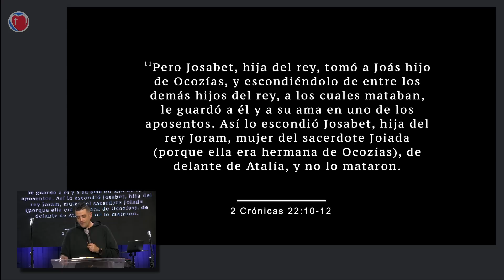God Never Fails - Pastor Alberto Ares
(( EN INGLÉS )) SOLO EN INGLÉS

Thursday 23rd February 2023

Centro Evangelico Vida Nueva
of the new events and sermons.

Follow us on: "Daily Devotional", by Pastor José Manuel Sierra
Monday to Friday at 9:00 am in the Canary Islands.
In "Línea con el Pastor" Monday at 6:00 p.m. in the Canary Islands
both are broadcast on YouTube and Facebook channels.

Headquarters in Santa Cruz:
Thursdays at 7:00 p.m. and Sundays at 6:30 p.m. (Time in the Canary Islands)
Youth Group Meetings: Saturdays at 18:30 (Time in the Canary Islands)
Garcilaso de la Vega Street, 13. Santa Cruz de Tenerife. Canary Islands. Spain.

Headquarters in Puerto de la Cruz:
Wednesdays at 7:00 p.m. and Sundays at 11:00 a.m. (Time in the Canary Islands)
Carretera del Botánico, next to the Banana Packaging Plant - Puerto de La Cruz.
Canary Islands. Spain.

Headquarters in Colombia
Calle 4 N. 10-39 El Prado neighborhood, Córdoba, Tierralta, Colombia.

Headquarters in EEUU:
2400 North Tenaya Way, suite #107, Las Vegas - Nevada. EE. UU.